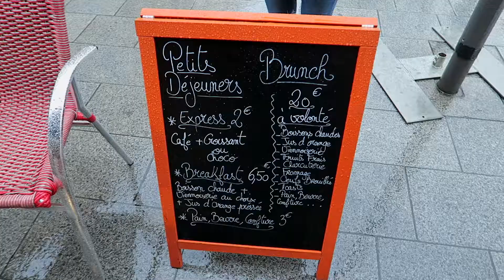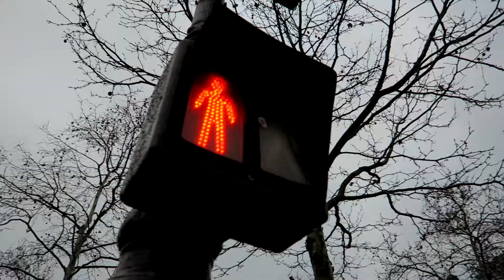ROAD TRIP EUROPE 2018 PARIS BORDEAUX SAN SEBASTIÁN BRUSSELS